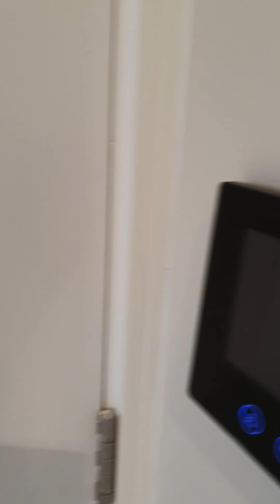waterfront way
stunning brand new two bedroom flat within walking distance of chatham Station. High speed rail link to London.  Hurry to avoid disappointment.